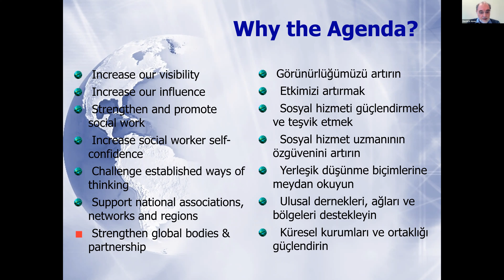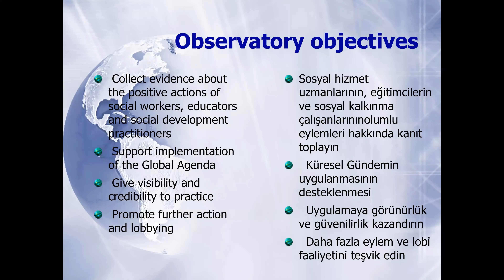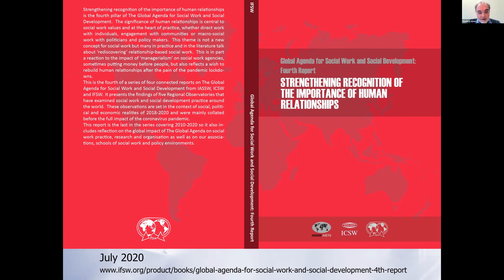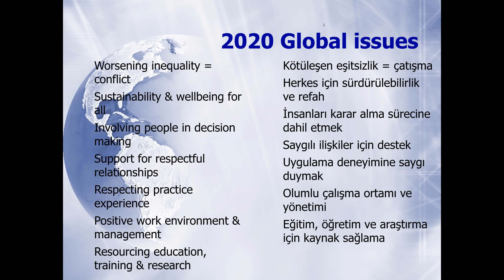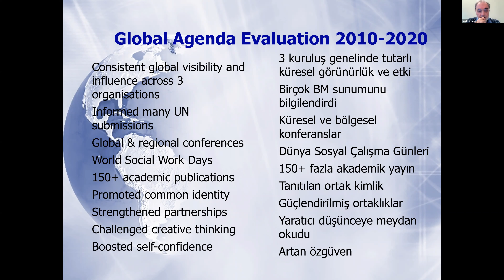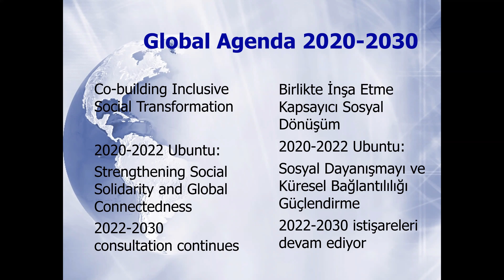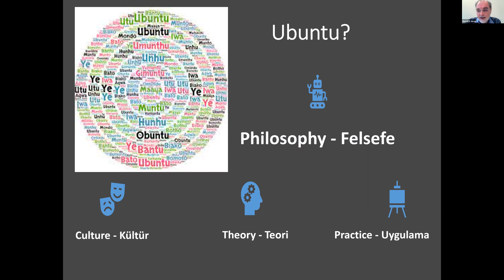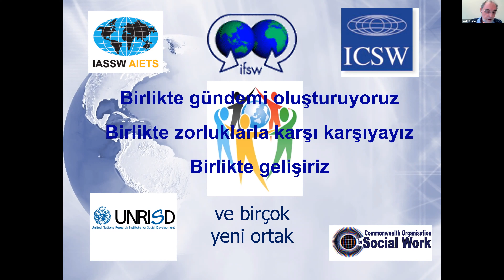Açılış Konuşmaları: David Jones - Sosyal Hizmet Sempozyumu 2021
Sosyal Hizmet Sempozyumu 2021'de; Sosyal Hizmet biliminin önde gelen isimlerinden David Jones'un konuşmasını sizlere sunuyoruz!